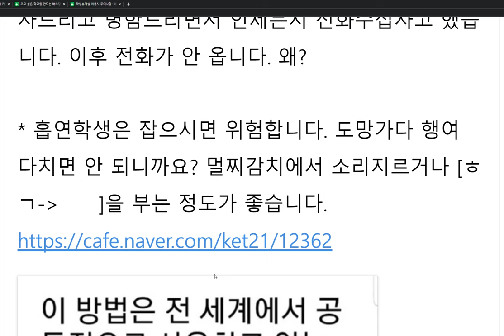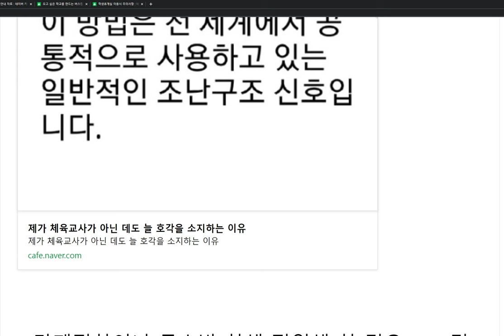민원 업무 경감을 통한 소진의 예방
학교 리더의  낯선 행동 예방을 위한 역할: 충북